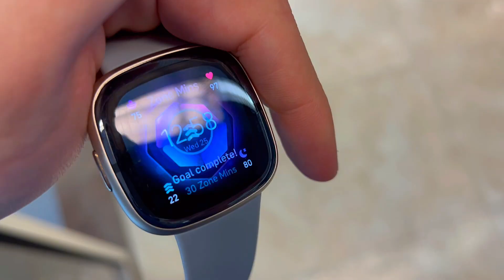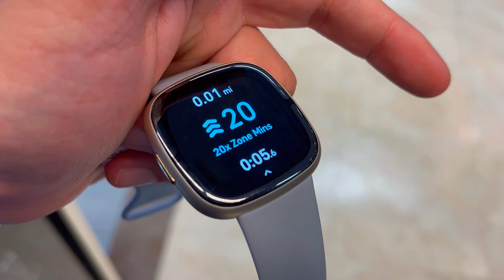3 Things You Should Know About The Fitbit Sense 2 Advanced Health and Fitness Smartwatch | Review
Welcome to SmartBuy Reviews! In this in-depth Fitbit Sense 2 Advanced Health and Fitness Smartwatch review, we'll delve into three key aspects you need to know about this product. We'll explore its standout features, highlighting the best aspects, and conduct a thorough analysis of both the pros and cons.

📚 Start listening unlimited audiobooks and podcasts with this Audible FREE 30-day trial
👨‍🎓 Are you a student? Start your 6-month trial of Amazon Prime for $0

Your opinions matter! We truly appreciate your presence in the Smart Buy community!